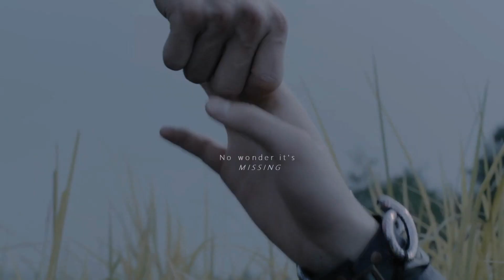The Untamed | Dynasty - Collab w/ Marialena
Here is the collab that Marialena and I planned since back when I got her into The Untamed HAHAHAHA no regrets. A lot of the credit for this goes to her though, she hosted and put it together ❤ Hope you all will enjoy the angst, both those who watched The Untamed and those just passing by to suffer

footage; The Untamed

Part 1
00:00 Marialenahime1998

Part 2
00:15 FukosLullaby

Part 3
00:30 Marialenahime1998

Part 4
00:54 FukosLullaby

Part 5
01:16 Marialenahime1998

Part 6
01:40 FukosLullaby

Part 7
01:55 Marialenahime1998

Part 8
02:19 FukosLullaby

Part 9
02:46 Marialenahime1998

Part 10
03:09 FukosLullaby